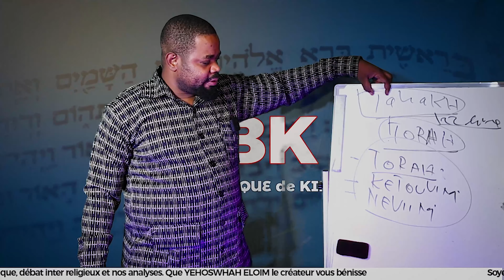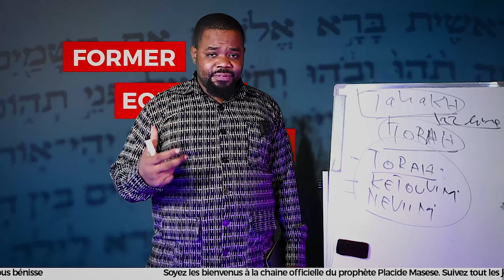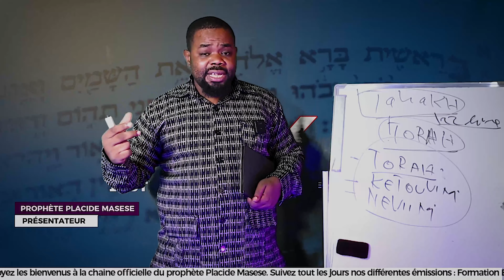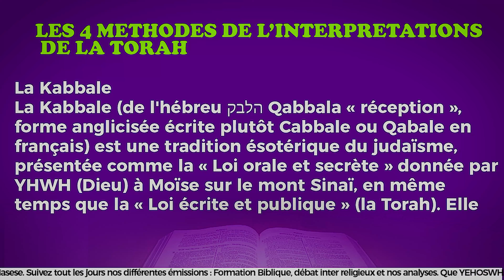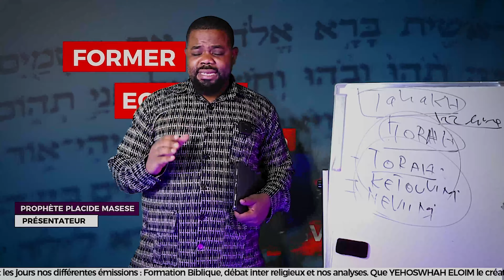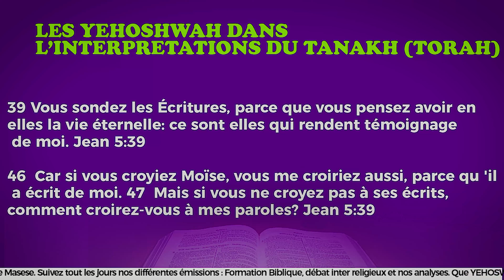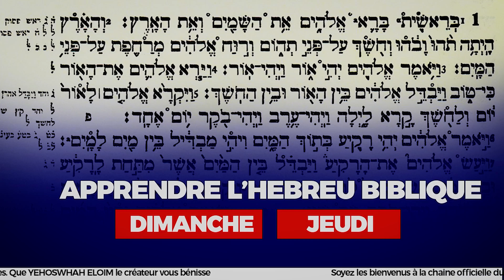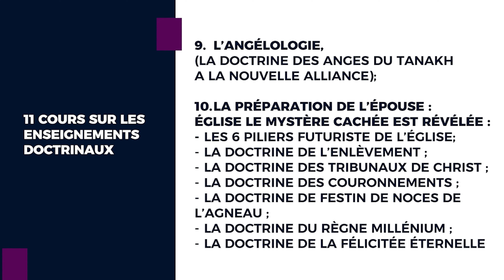APPRENDRE L'HEBREU BIBLIQUE LIRE ET ECRIRE n°1INSTITUT BIBLIQUE DE KINSHASA |PROPHETE PLACIDE MASESE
• Facebook : Prophète placide masese ;
• Tiktok : Prophète placide Masese. B

INSTITUT BIBLIQUE DE KINSHASA I.B.K
Formation Biblique pour une durée d’une année avec 31 Cours  sanctionnée avec un diplôme de licence en Théologie systématique

● 11 COURS SUR LES ENSEIGNEMENTS DOCTRINAUX :
1. Christologie (qui est réellement Yéehoshwah est-il Elohim du vétérotestamentaire?) ;

2. Les sept paroles prononcées avant, pendant et après les trois des ténèbres à la croix par Yéhoshwah ;

3. Le Changement du Sacerdoce Lévitique et l’appel au Ministère de la Parole selon Éphésiens 4 :11  (apôtres, prophètes, docteurs, évangélistes et  pasteurs) ;

4. Le lieu du Sacerdoce Lévitique type de Yéhoshwah et son Église Le Tabernacle :
-  les différents sacrifices du sacerdoce Lévitique types de Yéhoshwah et son Église ;
-  les revenus du souverain sacrificateur et les sacrificateurs face au sacerdoce Royal. ;

5. La Sotériologie (le Mystère du torrent du sanctuaire et la grande vérité sur le salut) ;
6. l’initiation à la langue hébraïque comment lire et comprendre la Grammaire biblique ;

7. L’aperçu Panoramique de la Bible : Comment interpréter la bible du Tanakh a la nouvelle alliance.

8. Pneumatologie, (Qui est le Saint-Esprit et comment opérer dans les dons spirituels);

9. L’angélologie, (la doctrine des anges du Tanakh a la nouvelle alliance);

10. La Préparation de l’épouse : Église le mystère cachée est révélée :
- Les 6 piliers futuriste de l’Église;
- La doctrine de l’enlèvement ;
- La doctrine des tribunaux de christ ;
- La doctrine des couronnements ;
- La doctrine de festin de noces de l’agneau ;
- La doctrine du règne millénium ;
- La doctrine de la félicitée éternelle.
11. L’histoire de l’église Tome I, Tome II, Tome III, (une série de 20 syllabus)

8 COURS SUR LES ENSEIGNEMENTS PROPHETIQUES (Eschatologie)
1. L’interprétation du livre d’apocalypse du chapitre 1   au chapitre 22, (une série de 22 syllabus) ;
2.  Les 7 sceaux ;
3. Les 7 Trompettes ;
4. Les 7 coupes de la colère de YHWH ;
5. Les 70 ans de Captivité d'Israël en Babylone et La prophétie sur les soixante et dix semaines vues par Daniel ;
6. La distance d’un jet de pierre et le caillou blanc ;
7. La marque de la bête et les 666 ;
8. l’Israël  et  les nations dans les perspectives prophétiques
- l’histoire d’Israël dans le passé, présent et futur
-  l’histoire des nations dans le passé, présent et futur
12 COURS SURLES ENSEIGNEMENTS TYPOLOGIQUES (les types, l’archétype et l’antitype)
1. Les Sept fêtes de YHWH, plusieurs fêtes dans une seule fête et les autres fêtes ;

2. Le Temple de Salomon un  model Christologique et Ecclésiastique ;

3. L’interprétions du livre de cantique des cantiques de Salomon ;

4. L’Études des Quelques Personnages Bibliques ;

5. Les 12 Fils d'Israël Dans la Poitrine du Souverain Sacrificateur ;

6. La Création en 7 Jours Lire et Comprendre la pensé de Dieu ;

7. L’étude de la botanique Biblique au 5éme et  6éme jours de la création ;

8. L’étude de la zoologie Biblique au 5éme et  6éme jours de la création ;

9.  L'interprétation des toutes les paraboles les 47 paraboles prononcées par Yéhoshwah ;

10. les mystères de chiffres dans la biblique ;

11.  La Constellation des étoiles (Job 9,7-10 ; Job 38,31

12. L’étude et l’interprétation de 613 lois de moise ;